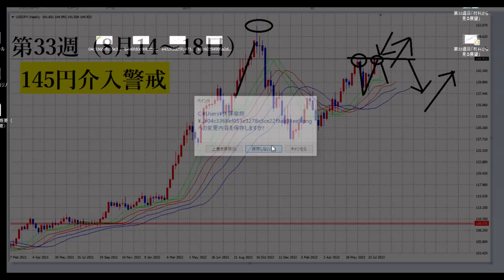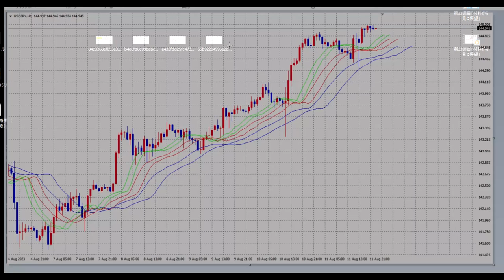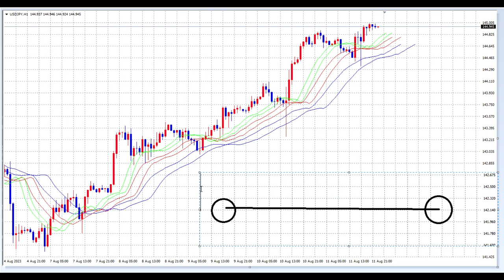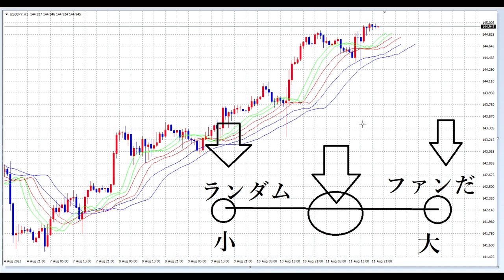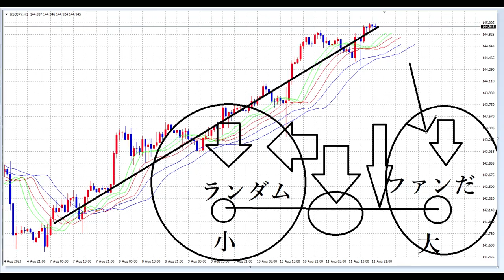【FXオリガルヒ】第33週目を仮設する。